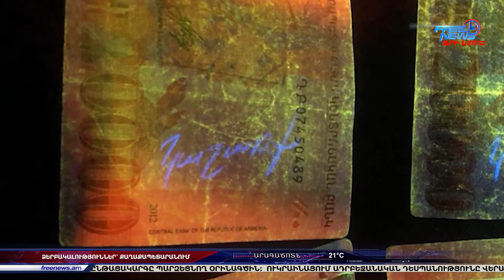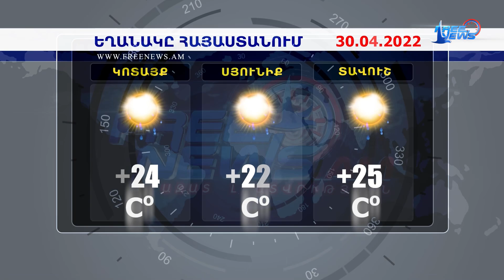Ազատ լուրեր. | 29.04.22 | 17:00 | Մայիսի 13-ին կհանդիպեն Հայաստանի, Ադրբեջանի և ՌԴ ԱԳ նախարարները